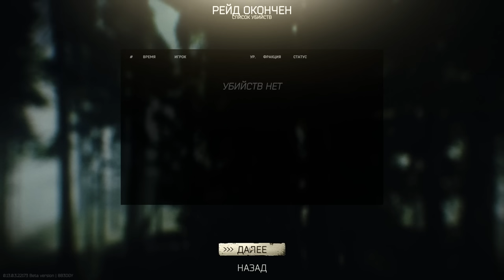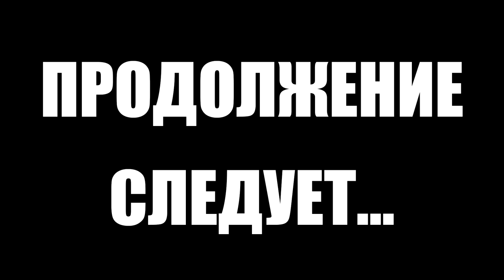Тарков прокачка с нуля. День 33 Путь со дна 5 Escape from Tarkov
5 сезон "Путь со дна" в Тарков. Как прокачать убежище, как выполнить квест, как прокачать торговцев в Escape from Tarkov. EFT патч 13
В этом выпуске выполнены следующие квесты в Тарков:
1. Тарковский стрелок. Часть 5 (Егерь)
2. Путь охотника. Очистка леса (Егерь)
3. Каратель. Часть 5 (Прапор)